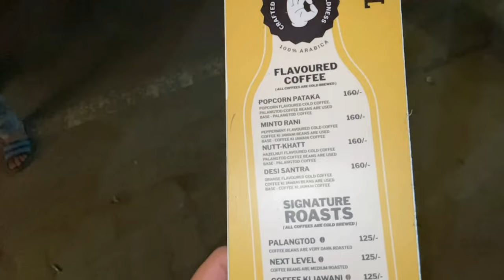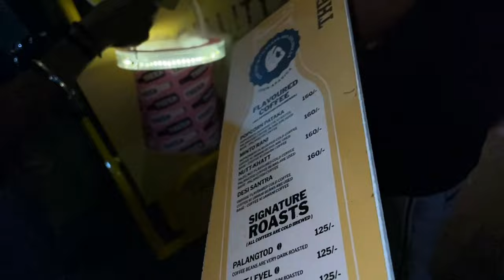TRYING THE PRODUCT SEEN on SHARK TANK | NEW COFFEE CART | THEKA COFFE in AGRA | VLOG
Hello Everyone,
Recently I visited the newly opened Theka COFFEE in AGRA and tried several drinks.
Here's the VLOG
Make sure you WATCH the FULL VLOG

If you want me to visit your food outlet and review the place, you can always reach our to me.
For more content related related to Entertainment and also to get the latest updates about my visits and stuff.

Checkout my 2nd Channel ( If you like watching Chill Streams & Content related to Gaming, Technology, Reactions & Omegle, etc )

Amazon Recommendations:
My Gear
iPhone 12 128 GB Black
HP Pavilion Gaming Ryzen 5000 Series